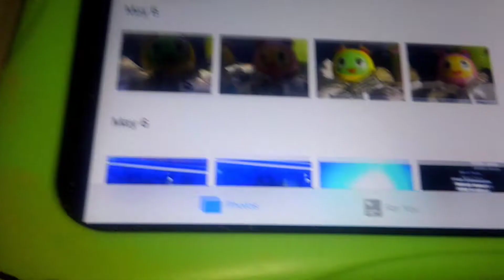THX Evil logo 2007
craap